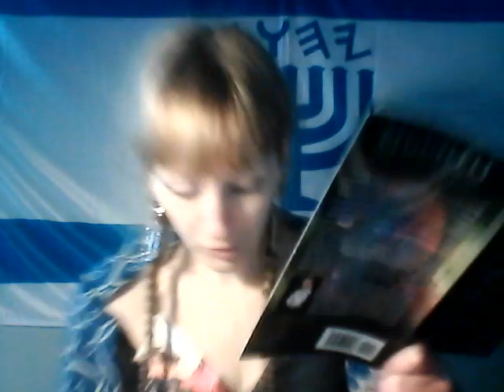Consciousness Seared, Air Lifted to Safety Away from the Adder- Eden to Armageddon 41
Shalom and Blessings Beloved of Yahuah! This is video 41 of Beguiled: Eden to Armageddon Series!!